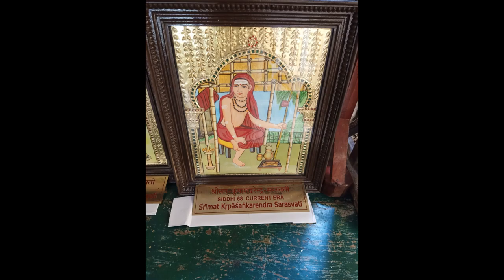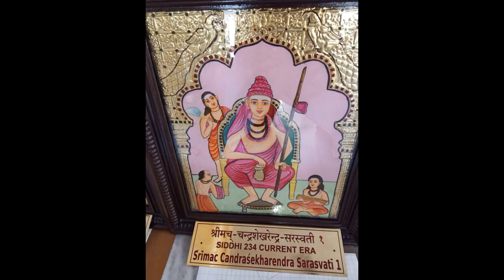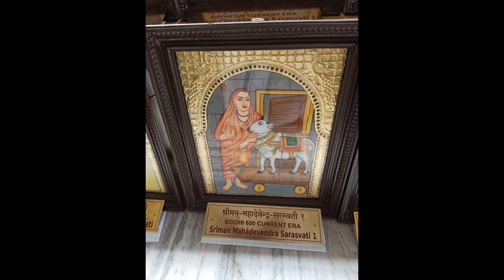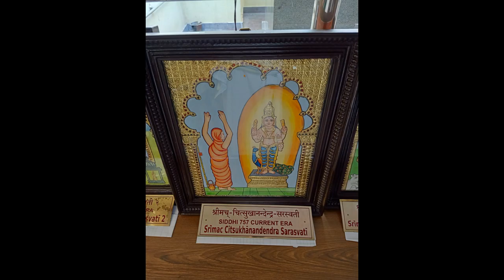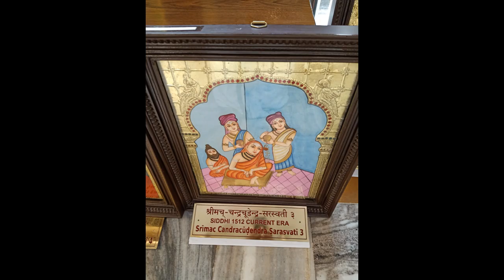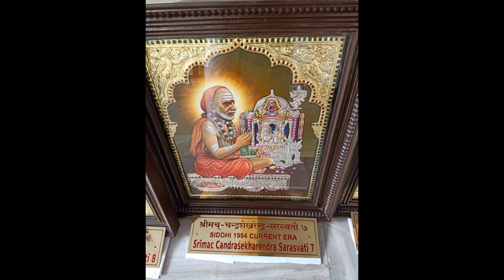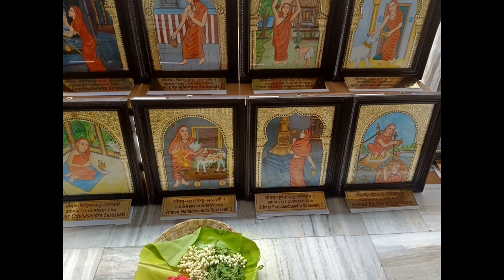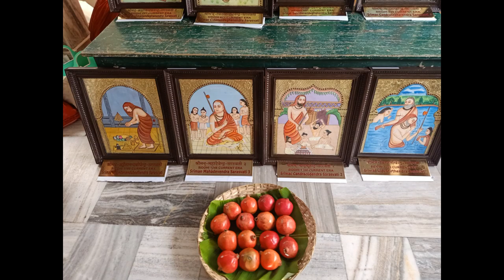kanchi acharyals -tanjore paintings-tapovanam devotees-sri matam- 22 3 19 Photo slideshow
sri kanchipuram matam acharyals -tanjore paintings- drawn by Trichy Smt Mangalam Srinivasan-organised by Govindapuram tapovanam sri kanchi mahaswamigal devotees-given to Sri matam Kanchipuram on 22 3 19. Pujasri Sri Vijayendra saraswati swamigal saw all the pictures of kanchi  achyarlas.